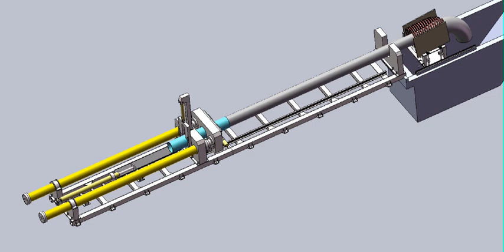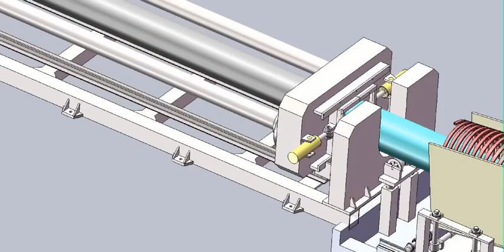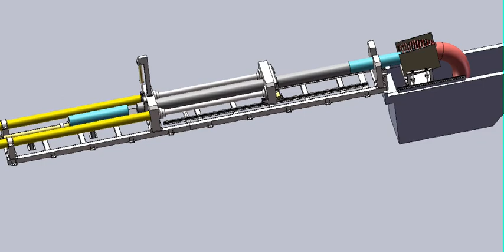press machine 3D Dynamic Demo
press machine 3D Dynamic Demo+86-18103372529